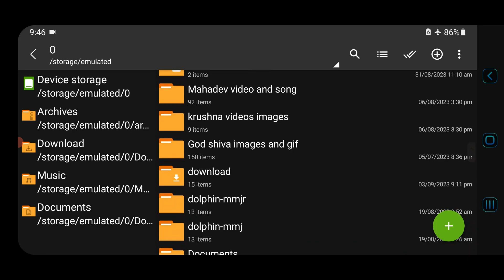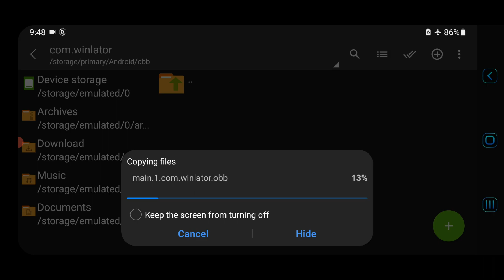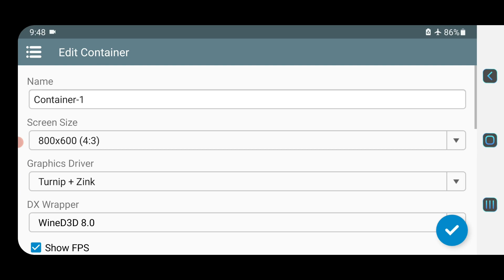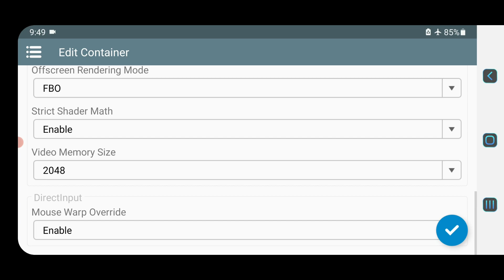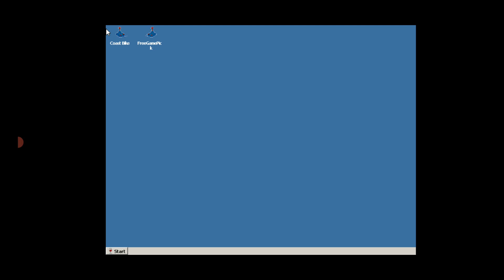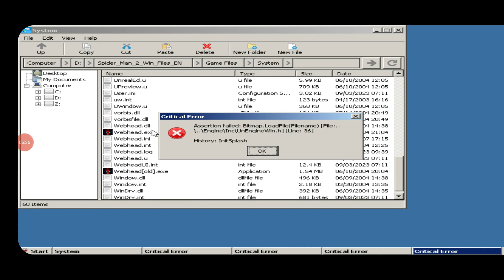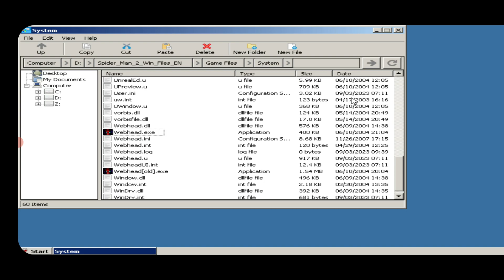How To Setup Winlator Emulator Android All Problem Fix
Any gaming related problem send on instagram

Playlist link ÷

🌹🌹🌺🌺 Top 5 Top 10 Andriod Games÷

🌺🌺🌹🌹 Top 5 Top 10 Dolphin Emulator Games÷

🌺🌺🌹🌹 Top 5 Top 10 PS 2 Emulator Games ÷

🌹🌹🌺🌺 Gaming News ÷

🌺🌺🌹🌹 Gaming Problem Solution ÷